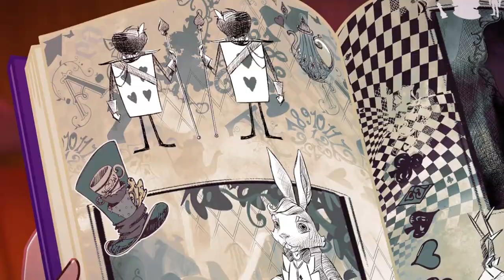Ever After High Latino💙💜Courtly presenta su caso💙💜Rumbo al País de las Maravillas